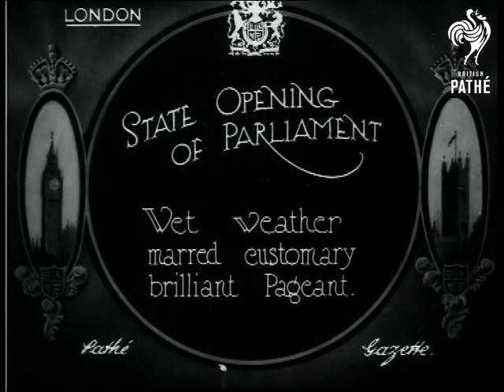State Opening Of Parliament (1923)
Item title reads - State opening of Parliament. Wet weather marred customary brilliant pageant. London.

The royal coach proceeds down the Mall, surrounded by soldiers and dignitaries, Queen Mary is visible with King George V at her side. The weather looks grey and miserable. The procession passes through some big gates.
 FILM ID:298.06